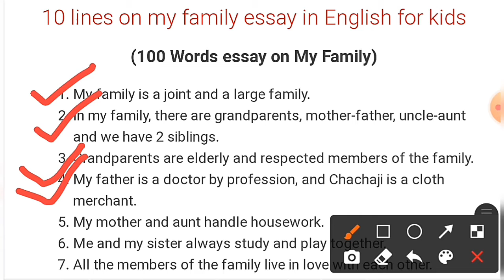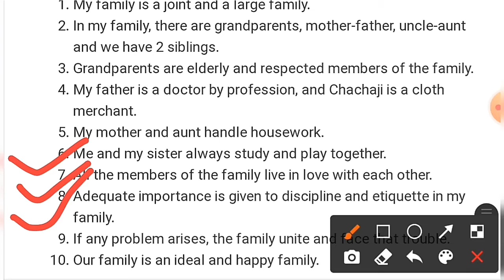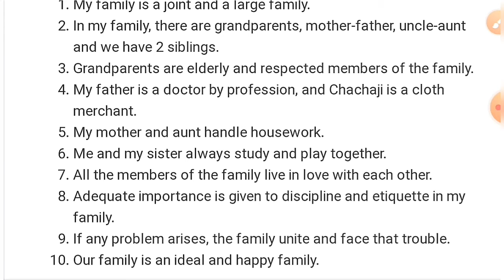Essay on my family 10 lines in English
hello...
viewers... Today we will discuss the